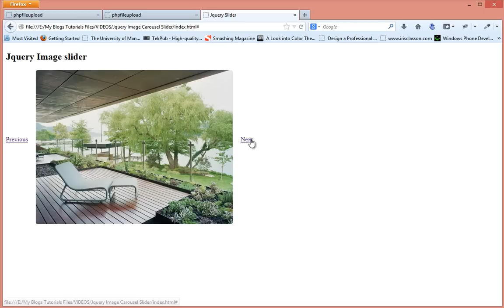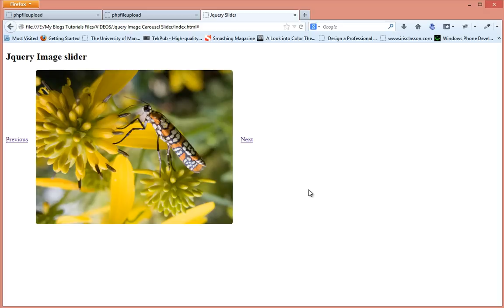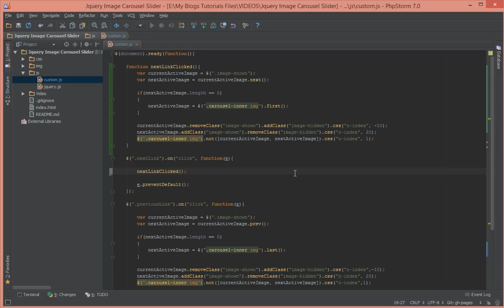Jquery Carousel Image Slider Extended2 - Auto Sliding Feature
Jquery Carousel Tutorial, Jquery slider tutorial. Jquery Slider plugin tutorial. Javascript slider tutorial, Javascript carousel tutorial. A simple no frills jquery carousel image slider tutorial dependent only on jquery, html and css.